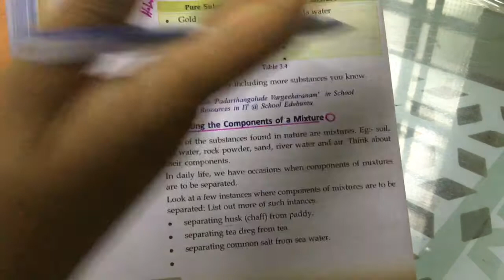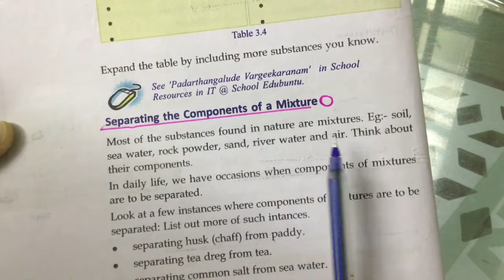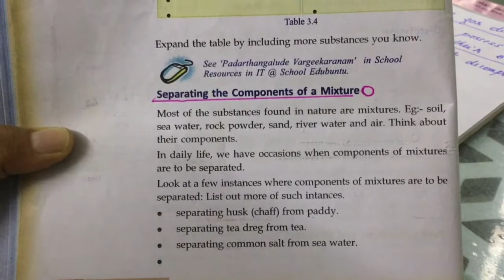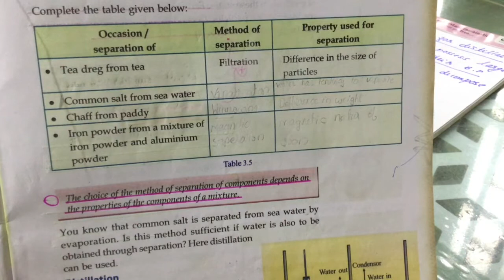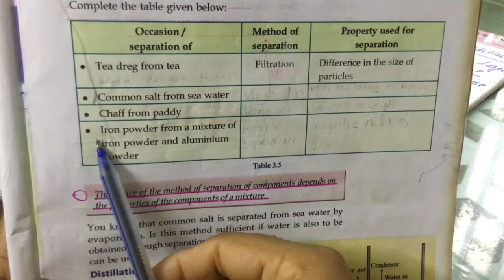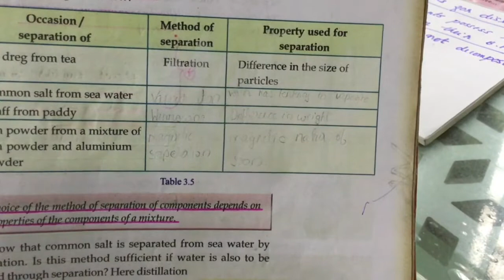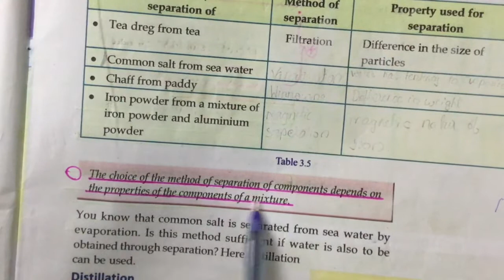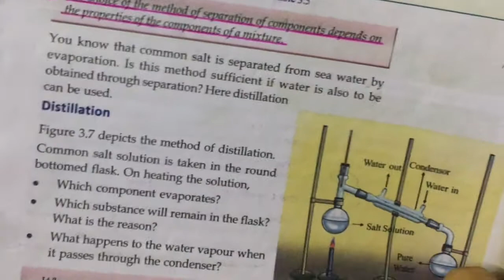8 Standard SCERT | Chemistry | Properties of Matter | Separating The Components Of A Mixture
click on this link to join my whatsapp group for online tution